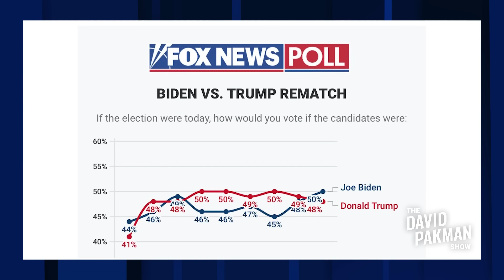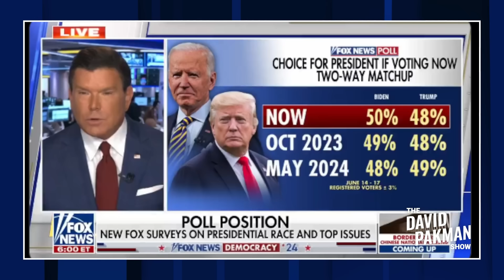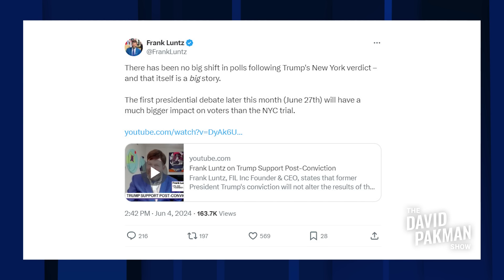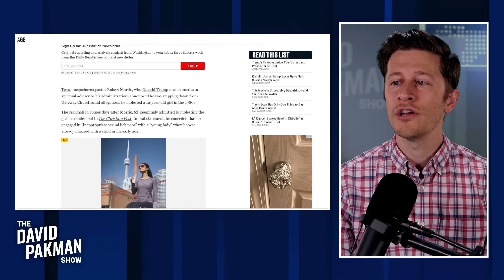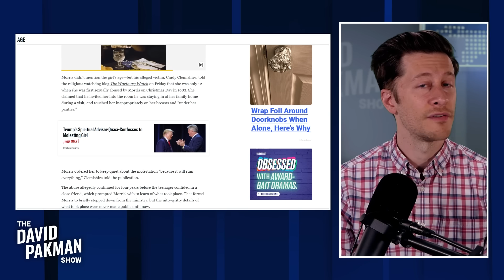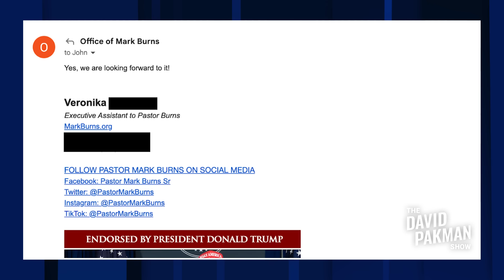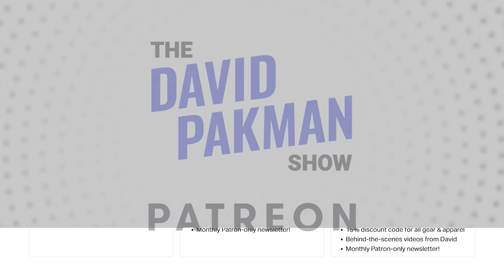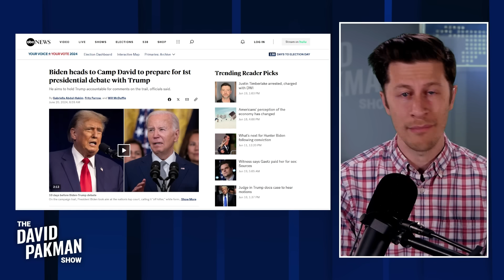Biden surges 7 points in Fox News poll, more deceptive editing 6/20/24 TDPS Podcast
NEW SHOW: Trump debate prep limited by cognitive decline / Hannity prepares MAGA for Trump debate DISASTER with "Biden drugs" / COWARD Trump candidate BAILS on interview at last second! / and much more...

00:00 Start
00:32 Do you realize what happens to your taxes if Trump vs Biden win?
07:53 Trump suffers SEVEN POINT SWING to Biden, Fox News PANICS
15:02 Fox host HUMILIATED on live TV over fake "Biden dementia" video
20:42 Fox News CAUGHT fabricating "Biden dementia" video
23:47 Trump's spiritual advisor resigns after molesting 12-year-old
27:15 COWARD Trump candidate BAILS on interview at last second!
35:41 Trump debate prep limited by cognitive decline
41:37 Hannity prepares MAGA for Trump debate DISASTER with "Biden drugs"
48:01 You're a sick, disaster, disgusting individual. Get help